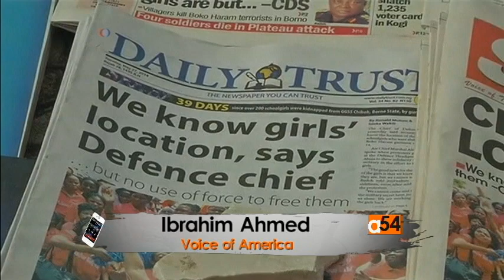Nigeria Schoolgirls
A top military official in Nigeria says the military knows where more than 200 schoolgirls are being held captive by Islamist militants, but says it would be difficult to use force to rescue them. Chief of Defense staff air marshal Alex Badeh told reporters in Abuja Monday that a military operation could be dangerous for the girls. VOA's Vincent Makori talks to VOA's Hausa Service reporter Ibrahim Ahmed and Leo Keyen, head of VOA's Hausa Service.